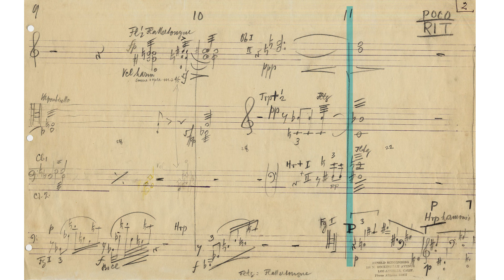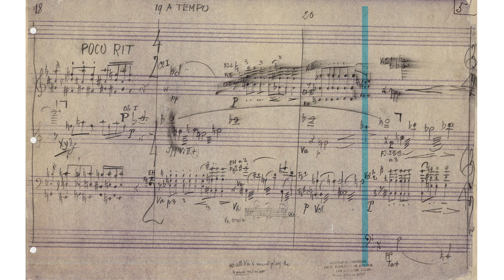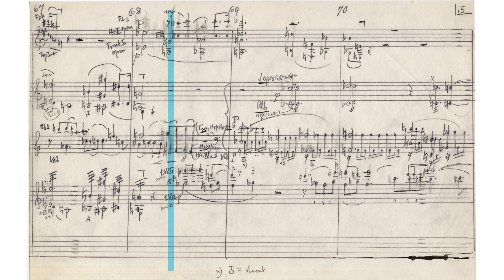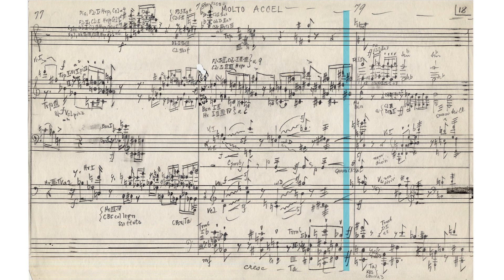Arnold Schönberg: Prelude op. 44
Rundfunk-Sinfonieorchester Berlin, Ernst Senff Chor, Gerard Schwarz (Dir.) [Naxos]
Manuskript: Arnold Schönberg Center, Wien